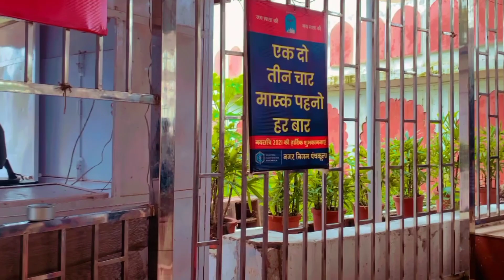Sara plan kharab hogya || Teej 2022 || Mata Mansa Devi 🙏